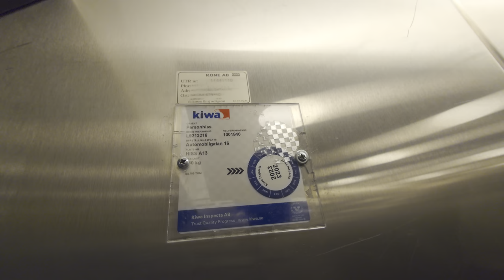[LS] Deve Schindler Hydraulic Elevator @ Automobilgatan 16, Nacka Strand, Sweden!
ELEVATOR INFORMATION!
This is one of a rare few elevators outside of stockholm transit system to have that dedicated DEVE fan in the cab.
LS = Low Sound volume, due to wrong settings on mic.

Model/Modell: TKID
Installation year/Byggår:
Serial Number/Tillverkningsnummer: 1001840
Capacity/Maxvikt: 750Kg - 10Persons
Floors/Antal våningar: 4 = 1 2 3 4

Location/Adress: Automobilgatan 16, 131 52 Nacka Strand (Nacka) SWEDEN!
Camera/Kamera: Sony XPERIA 1 IV